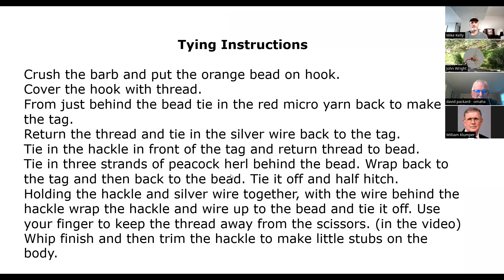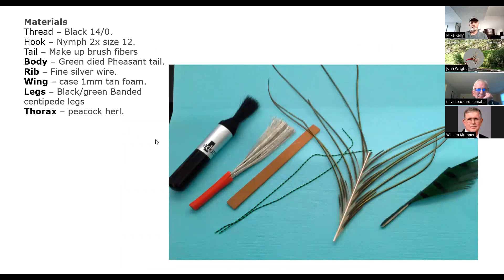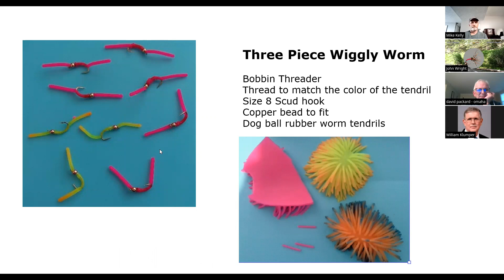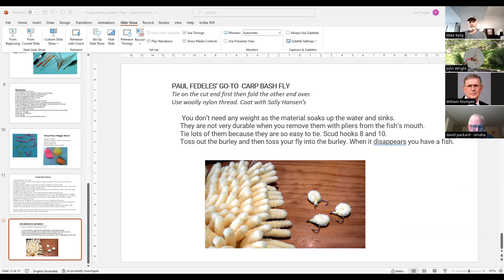Flys from Australia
Paul Fedeles ties some Australian flys.